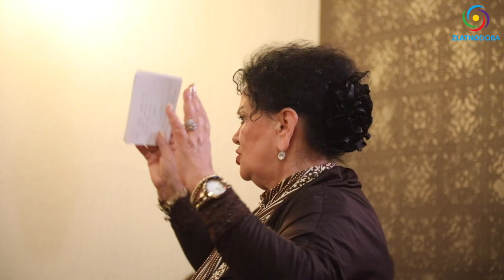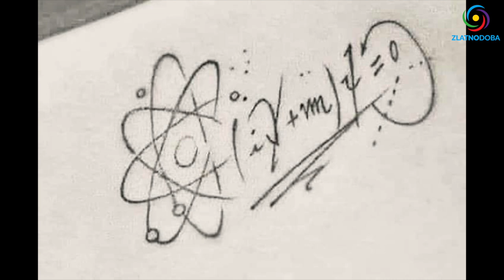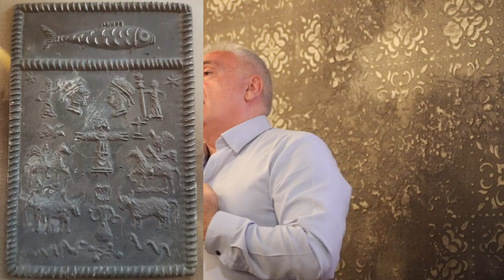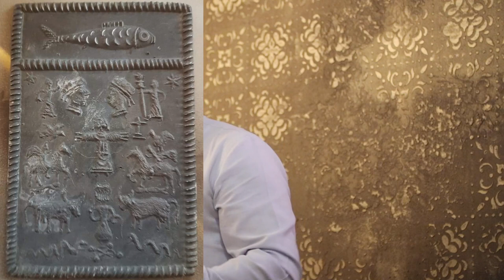FREKVENCIJE SRCA: dr Mirjana Sovilj & Milan Nikolić Izano - Celo predavanje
Teme predavanja:
00:00 - UVOD (Milan Nikolić Izano)
03:37 - POČETAK (prof. dr Mirjana Mira Sovilj)
- Frekvencije srca i znanje gnostike
10:26 - ŠTA JE NAŠE SRCE?
13:48 - ŠTA SU EMOCIJE
15:25 - ŠTA JE BEZUSLOVNA LJUBAV?
17:56 - MOLITVA I OPRAŠTANJE
- Šta kaže istraživanje sa prof. Dejanom Raković
- Energetski potencijal molitve i pesme (merenje)
- Stanje molitve je četvrto stanje svesti
23:59 - KAKO OTVORITI SRCE
- Šta je prava Ljubav?
- Šta kaže Isus Hrist Sv. Petru?
- Novo doba po zakonu Svemira

30:46 - CRNA ZOVA - DR ANA TRIFUNOVIĆ
- Zašto je Crna zova još zdravija od koprive?
- Kod čega pomaže i šta leči sirup od crne zove?

38:04 - DRUGI DEO PREDAVANJA - MILAN NIKOLIĆ IZANO
- Svemir, Fraktali, Forme
- Svest stvara stvarnost
- Fibonačijev niz i zlatni presek
48:48 - DUALNOST I SVETO TROJSTVO
52:31 - U POGLEDU JE MOĆ
- Šta čovek ne zna o vibraciji
55:17 - DIRAKOVA JEDNAČINA
- Azbuka i dodir duše
58:37 - SRPSKA MITOLOGIJA
01:05:14 - ŠTA KRIJE VIMINACIJUM
- Olovne pločice i znakovi (pored puta)
- O čemu nijedan vodič ne priča?
01:08:58 - VINČA I BIBLIJA
- Svetlost vitlejemske zvezde
01:10:10 - Šta znači reč “MAG”?
- Šta je Vitlejem u prevodu
- Zašto smo potrebni jedni drugima?
01:12:17 - UMETNOST VOĐENJA LJUBAVI
01:14:05 - TUMAČENJE PLOČICE (Viminacijum)
- Šta otkrivaju ribolike figure Lepenskog vira
- Šta se krije u ustima južne ribe?
- Da li smo ušli u božansko vreme?
01:17:31 - ŠTA JE FENIKS U SRPSKOJ MITOLOGIJI?
- Boginja Jelena i Boginja Serbona
- Materijalni i duhovni nivo čoveka
- Značenje broja 666
01:21:07 - DA LI JE ČOVEK PIRAMIDA SVESTI?
- Putovanje kroz vreme
01:24:16 - VASKRSENJE ČOVEKA
- Šta je sa dušom koja je završila svoju svrhu
- Šta je crna rupa?
01:27:05 - ZAVRŠNA REČ NA KRAJU PREDAVANJA

1. BiH žiro račun: 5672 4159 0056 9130

2. Devizni račun: BA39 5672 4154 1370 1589